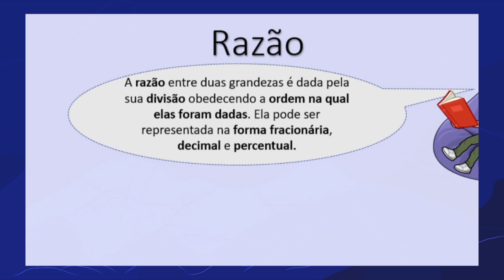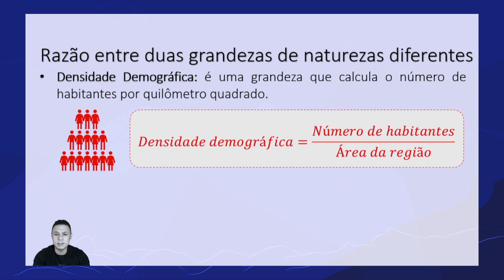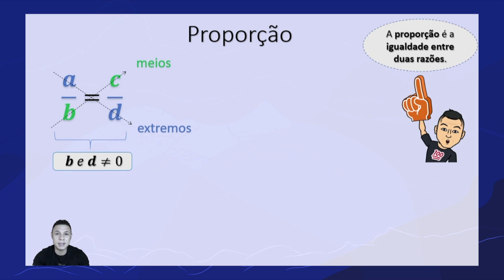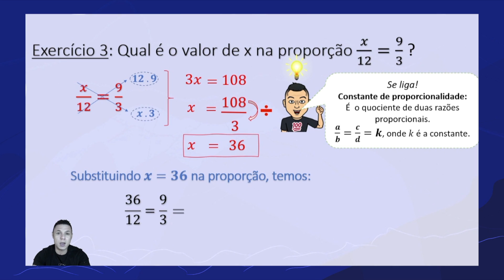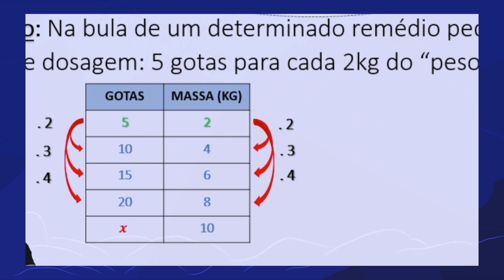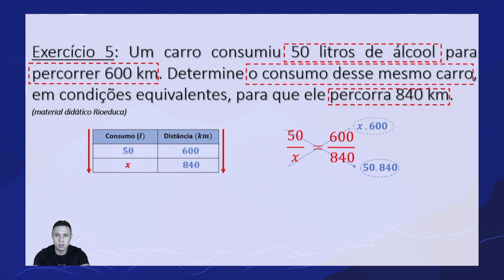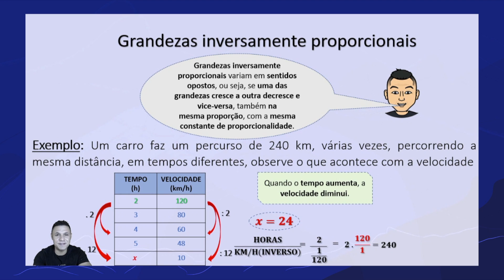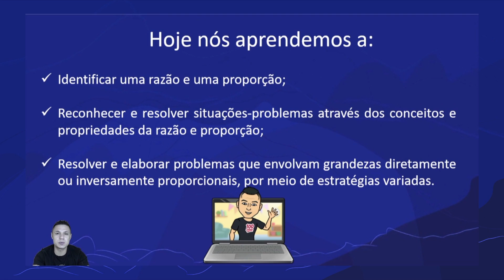Razão e proporção | Rioeduca na TV – Matemática - 8º Ano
O professor Pedro Passos apresenta a aula Razão e proporção.
Habilidades trabalhadas: Resolver e elaborar problemas que envolvam grandezas diretamente ou inversamente proporcionais, por meio de estratégias variadas.